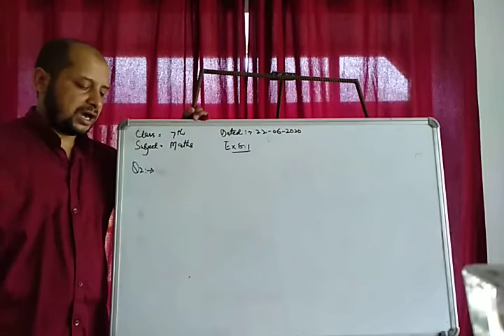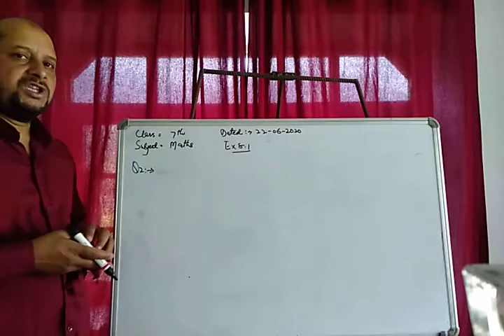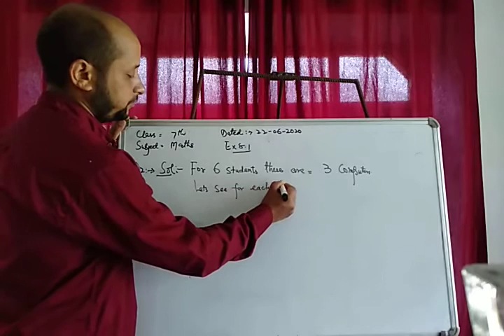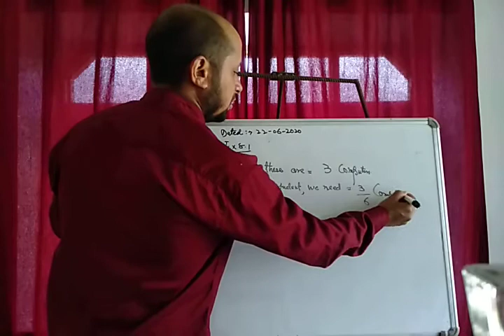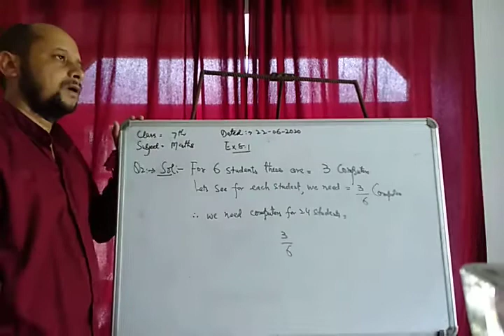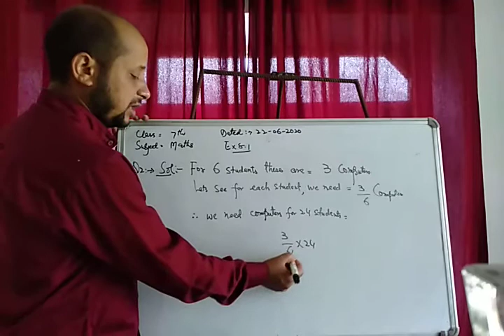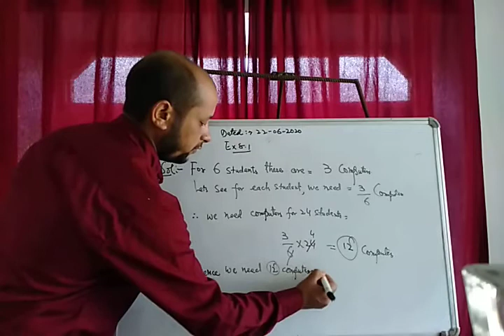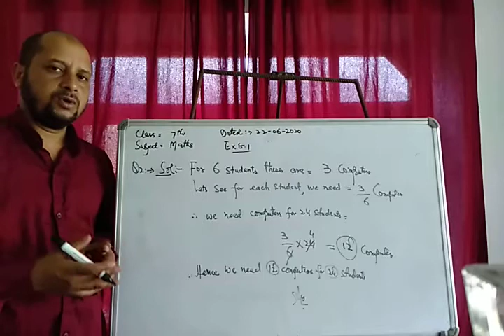Class 7 Maths Ex. 8:1 Q2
Tr. Khursheed Ahmad BMS Chitterkote